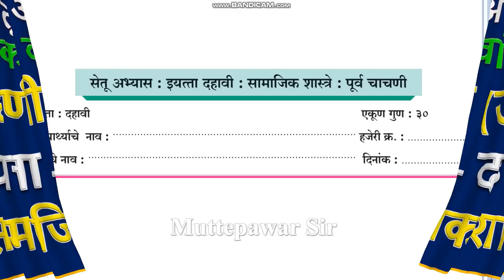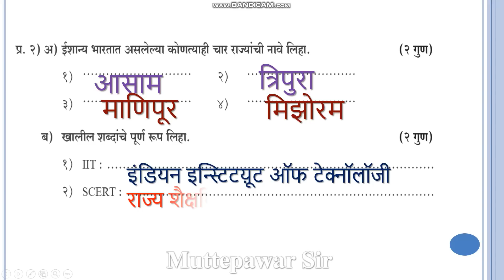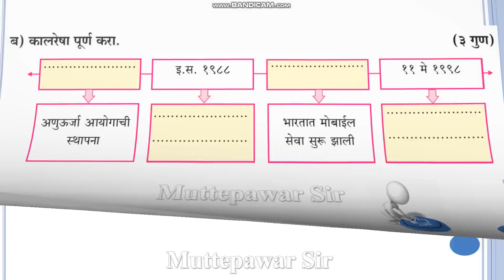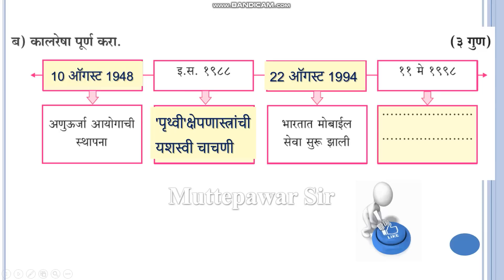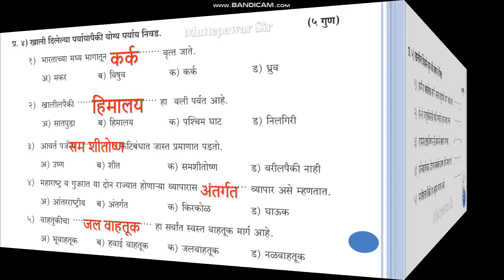इयत्ता 10 वी| सेतू पूर्व चाचणी 2023 | विषय सामाजिकशास्त्र |10 vi purva chachani 2023| Muttepawar sir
setu purv chachani 10th social science ,
setu purv chachani 10th bhugol ,  setu chachani 1 itihas 10th , setu chachani 2023,  setu chachani 1 bhugol 10th ,
setu chachani 8th ,  setu chachani 7th ,
setu chachani 1 itihas 10th ,  setu chachani 10th bhugol , setu chachani 10th itihas ,
setu chachani 2022 , setu chachani 10th marathi , सेतू अभ्यास चाचणी 3री ,
सेतू अभ्यासक्रम , सेतू अभ्यासक्रम पूर्व चाचणी ,
सेतू अभ्यासक्रम इयत्ता ,  सेतू अभ्यास 2023,
सेतू अभ्यास पूर्व चाचणी , सेतू पूर्व चाचणी ,
सेतू अभ्यास पूर्व चाचणी इयत्ता सातवी , इयत्ता दहावी, विषय - सामाजिक शास्त्रे (इतिहास व राज्यशास्त्र) पूर्व चाचणी ,
सेतू अभ्यास : इयत्ता दहावी : सामाजिक शास्त्रे : पूर्व चाचणी इयत्ता दहावी एकूण गुण : ३० विदयार्थ्याचे नाव :हजेरी क्र. :शाळेचे नाव :दिनांक :प्र. १) अ) गटात न बसणारा शब्द ओळखा.(२ गुण)१) राजमुद्रा, चित्रपट, किल्ला, पेहराव :२) ग्रंथ, वृत्तपत्रे, अलंकार, रोजनिशी :ब) BRICS या संघटनेमध्ये कोणकोणत्या देशांचा समावेश आहे? त्या देशांची नावे लिहा. (२ गुण)१)३)२)४)५)प्र. २) अ) ईशान्य भारतात असलेल्या कोणत्याही चार राज्यांची नावे लिहा.(२ गुण)१)३)२)४)ब) खालील शब्दांचे पूर्ण रूप लिहा.(२ गुण)१) IIT :R) SCERT:प्र. ३) अ) खालील संकल्पना चित्र पूर्ण करा. (कोणतेही २)१)(४ गुण)| स्त्रियांच्या संदर्भातील कायदे
२)३)मानवी सुरक्षेला असणारी आव्हाने  , शीतयुद्धाचे परिणाम ,  ब) कालरेषा पूर्ण करा.इ.स. १९८८(३ गुण)११ मे १९९८अणुऊर्जा आयोगाची स्थापनाभारतात मोबाईलसेवा सुरू झाली  ,
प्र. ४) खाली दिलेल्या पर्यायापैकी योग्य पर्याय निवड.१) भारताच्या मध्य भागातूनवृत्त जाते.(५ गुण)अ) मकरब) विषुवक) कर्क ड) ध्रुव२) खालीलपैकीअ) सातपुडाब) हिमालयहा वली पर्वत आहे.क) पश्चिम घाटड) निलगिरी
३) आवर्त पर्जन्य कटिबंधात जास्त प्रमाणात पडतो, अ) उष्णब) शीतक) समशीतोष्णड) वरीलपैकी नाही४) महाराष्ट्र व गुजरात या दोन राज्यात होणाऱ्या व्यापारासव्यापार असे म्हणतात.अ) आंतरराष्ट्रीयब) अंतर्गतक) किरकोळड) घाऊक५) वाहतुकीचाहा सर्वांत स्वस्त वाहतूक मार्ग आहे.अ) भूवाहतूकब) हवाई वाहतूकक) जलवाहतूकड) नळवाहतूकप्र. ५) खालील विधाने चूक की बरोबर ते लिहा.१) ग्रामीण भागापेक्षा नागरी भागात प्रदुषणाचे प्रमाण कमी असते. ,  रो-रो वाहतुकीसाठी हवाई मार्गाची आवश्यकता नसते. , तापमान दाखविण्यासाठी समघनी नकाशे वापरतात., पर्जन्यछायेच्या प्रदेशात पर्जन्याचे प्रमाण अति जास्त असते.५) भाजीपाला विक्री हा अदृश्य व्यापार आहे.प्र. ६) जगाच्या नकाशा आराखड्यात खालील घटक दाखवा,  मकरवृत्त२) आफ्रिका खंड३) भारत४) आशिया खंड(५) दक्षिण अमेरिका ,